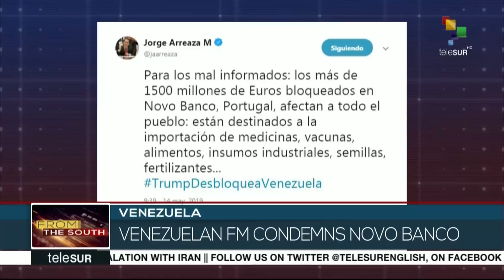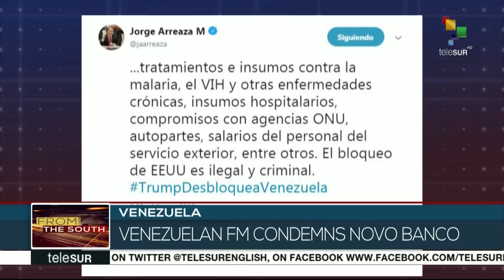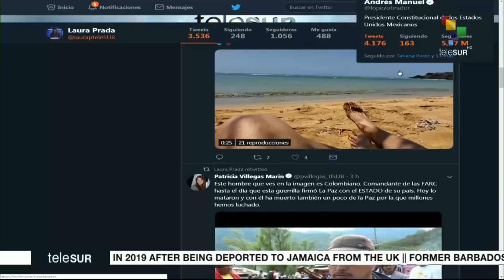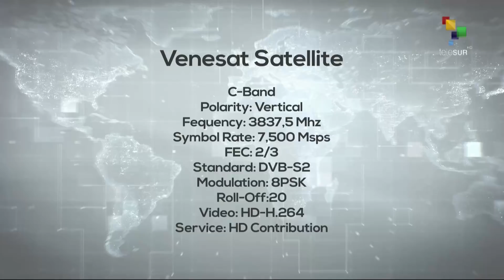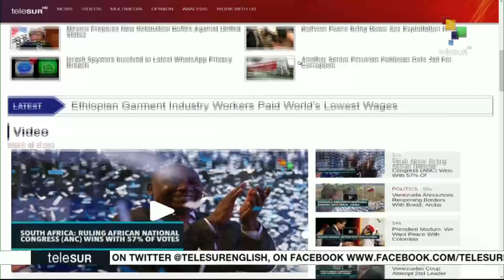FtS 05-15: Russia: Putin meets with Chinese foreign minister